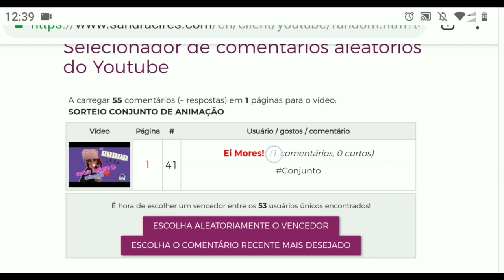SORTEIO CONJUNTO DE ANIMAÇÃO/RESULTADO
obrigada a todos que participaram, não fique triste se não ganhar vai ter muitos outros sorteio♥️ espero fazer maiores que esse*_*

parceiros de canal:
📌 Manuel Nubão
📌 Vini Samp